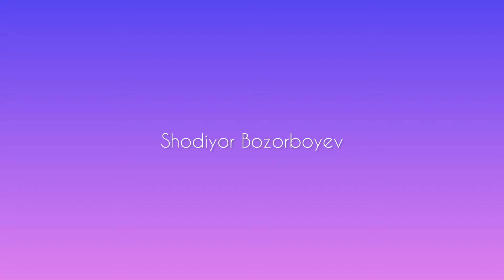Qiz bazm Qo’shko’pir Dovud G’ayratbek to’yxonasi